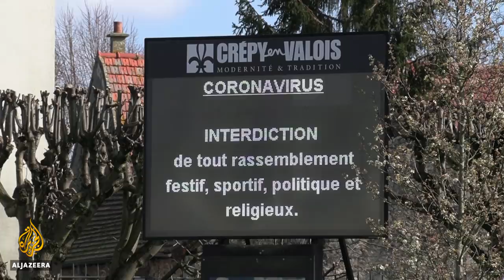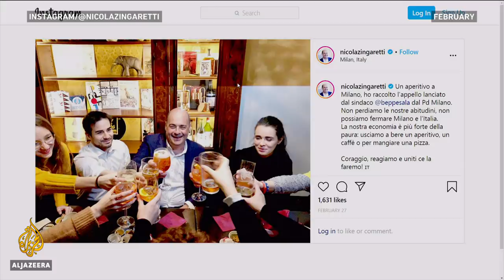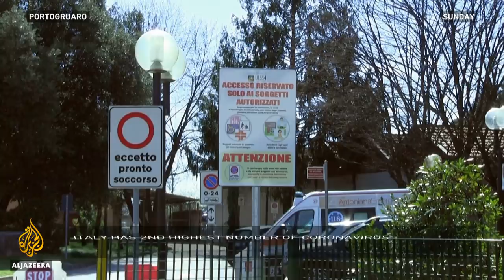Should countries follow Italy's coronavirus quarantine? I Inside Story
Italy's government has ordered some of the harshest measures outside China to try and contain the Coronavirus.
The country has the worst outbreak in Europe.
16 million people - a quarter of the population - have been forced into quarantine until early next month.
Everyone is banned from leaving 16 provinces in northern Italy, the country's economic heart.
All weddings, funerals, sporting matches and public gatherings are cancelled.
Italy's government is asking the European Union to implement urgent measures as the virus spreads quickly across the continent.
Should other countries follow the measures imposed by Italy and China?
Or is it too little, too late?

Presenter: James Bays

Guests:

Andreas Kappes - Lecturer in the Department of Psychology at the University of London
Marilisa Palumbo - Journalist and Editor at the Italian daily newspaper Corriere della Serra
Annie Sparrow - Professor of Population Health Science and Policy at Mount Sinai Hospital in New York